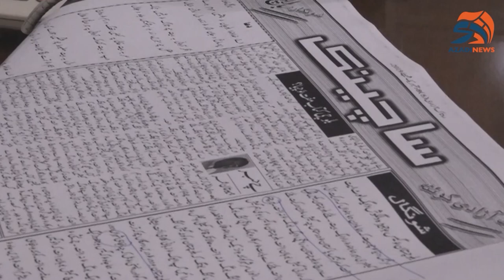Azadi News | Sacheenk | DODA | Sangat Rapeek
بلوچی فلم دودا
دودا کئے انت؟
فلم ءِ پشدرچی انت؟
اے فلم ءِ مول ءُُ مراد چی انت؟
اسکرپٹ چوں نبشتہ کنگ بوتگ؟
 فلم ءِ سرا چنچو حرچ  آتکگ؟فلمءَ وتی حرچ در کتگ انت؟
دودا ایندگہ بلوچی ٹیلی فلماں  چوں جتا انت؟
بلوچی فلم ءِ دیمروئی ءَ دودا ءِ ٹیم چنچو پر امیت انت یا نا امیت انت؟
دودا نیٹ فلکس ءَ کدی کیت؟دودا ایران،گلف ءُُ افغانستانءَ کدی پیش دارگ بیت؟
نوں بلوچی فلماں باجن ءِ محرومی حلاس بیت؟
دودا ءِ شاعری چونءُُ کئے ءَ نبشتہ کتگ انت؟
پہ اے جستانی پسواں  دودا فلم ءِ ساچکار عمران ثاقب،سوجکار عادل بزنجوءُُ پہلوان عمران بلوچ  بلوچی مراگش ساچینک ءَ ہم نیاد انت گوں سنگت رفیق ءَ۔